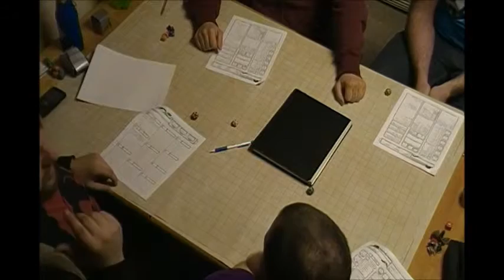C H A O S Session 2 Part 9 Failed Gambling and the Quick Save!